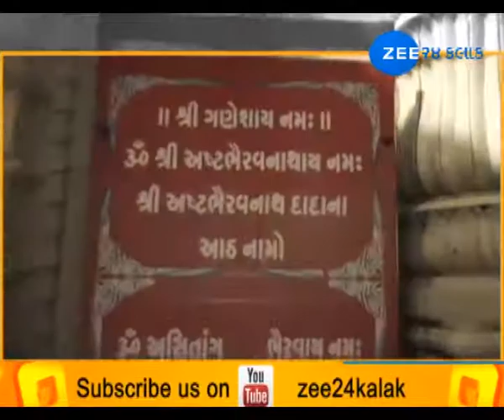RAAJ RANI: SEEMA MOHILE -ZEE SPECIAL-ZEE 24 KALAK